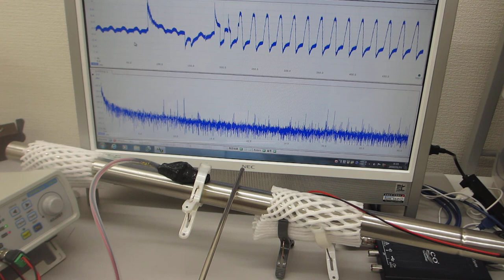超音波発振プローブで叩くことによるダイナミックな非線形現象を利用する技術（超音波システム研究所）